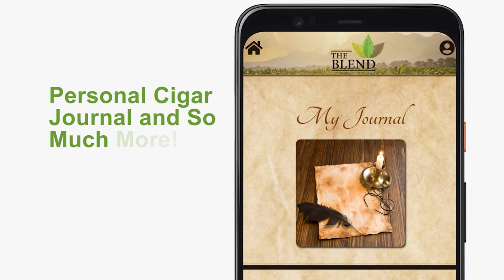Gaurang and Kane Patel Interview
Our latest sneak preview from AFTER DARK features Gaurang and Kane Patel, owners of Visol Products, a high quality line of cigar accessories. We hope you’ll enjoy this insightful story about the challenges and successes they’ve experienced in starting their own business.